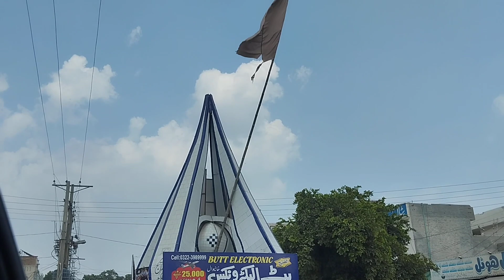Shaddi k functions start ho gye🥰|| 1st day Dholki😍|| Bohat mza aya♥️